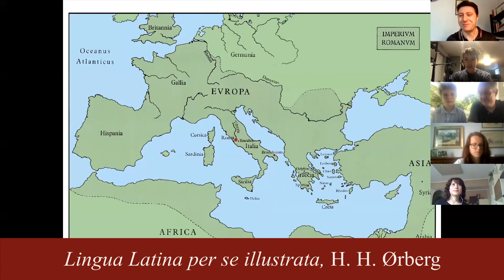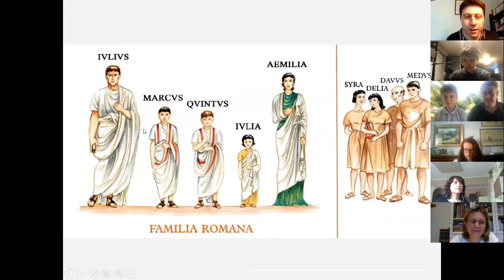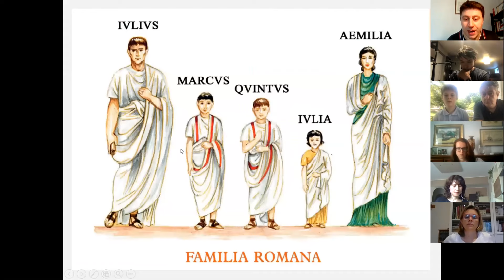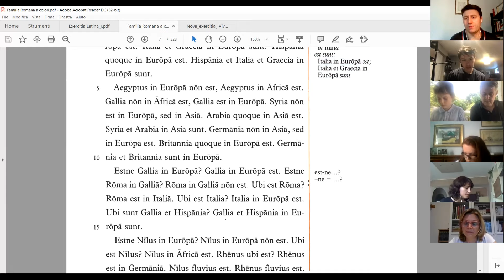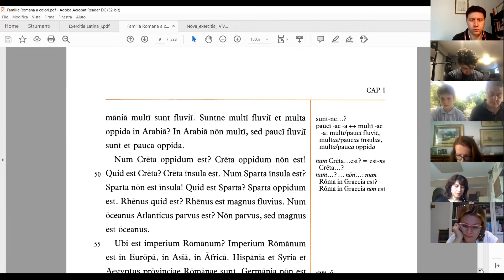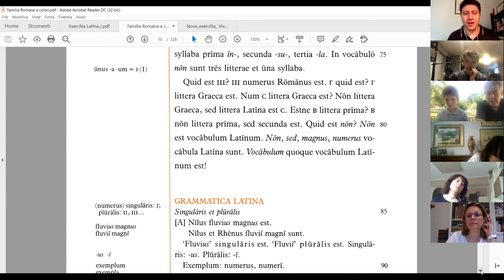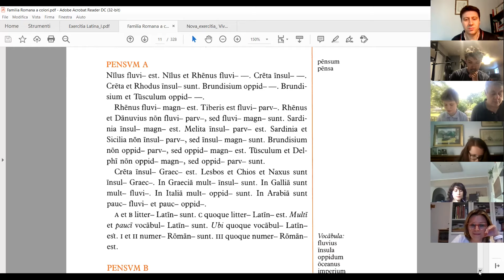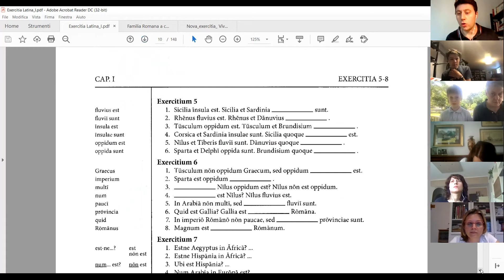Lingua latina: A1 (beginner level), first lesson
[EN] An example of an online Latin lesson at the beginner level (A1). Our courses follow the “nature”, or “inductive-contextual”, method. We use the book “Familia Romana”, the first volume of the series “Lingua Latina per se illustrata”, by H. H. Ørberg.

[ES] Un ejemplo de una clase de latín de nivel A1, dada por internet mediante el método natura, o inductivo-contextual, y más específicamente con el libro “Familia Romana”, primer volumen de la serie “Lingua Latina per se illustrata”, de H. H. Ørberg.

[IT] Un esempio d’una lezione di latino di livello A1, tenuta attraverso la Rete col metodo natura, o induttivo-contestuale, e in particolare col libro “Familia Romana”, primo volume della serie “Lingua Latina per se illustrata”, di H. H. Ørberg.